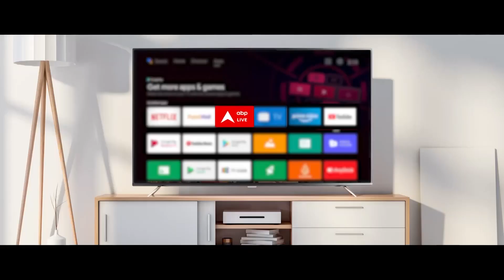Tejashwi Yadav का BJP को ‘भगवा’ चैलेंज, BJP को बैठे-बैठाए मिल गया मुद्दा